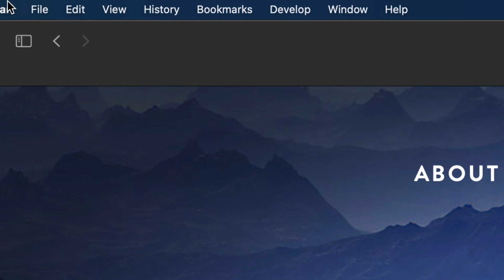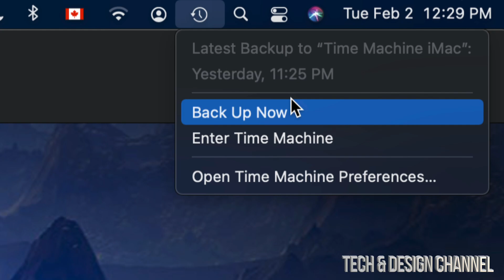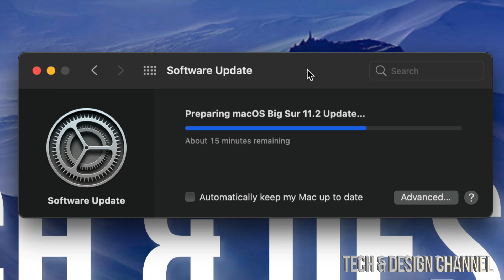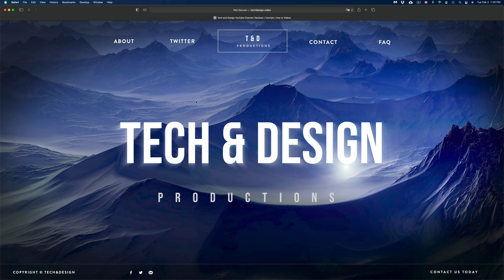How to Update Mac mini to macOS Big Sur 11.2 | Mac mini M1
Update Mac mini to the latest software update